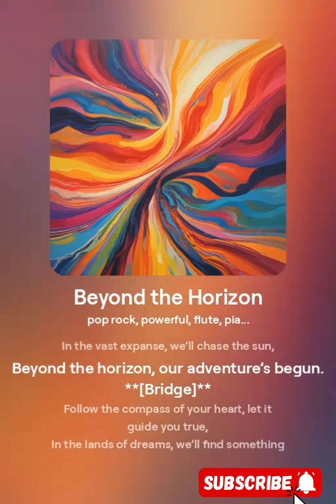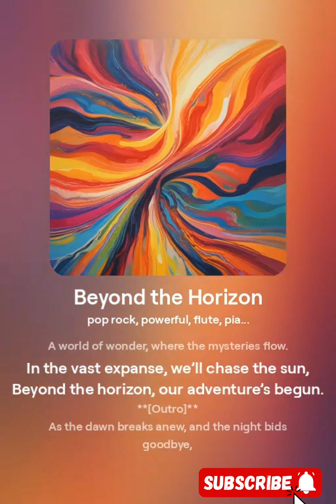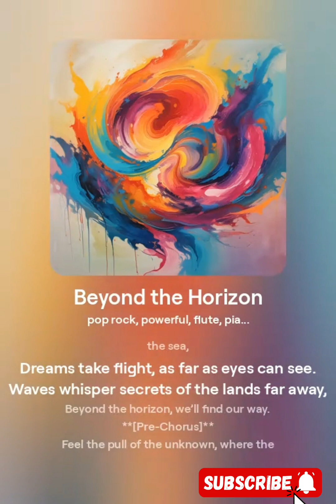Beyond the Horizon (OFFICIAL MUSIC VIDEO) - Reach for the Sky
_Description:_
"Explore new heights and reach for the sky! 'Beyond the Horizon' is a motivational song that will inspire you to push beyond your limits and chase your dreams. Let the uplifting lyrics and soaring melody carry you beyond the horizon and into a world of possibility.
- Motivational song
- Inspirational music
- Uplifting lyrics
- Soaring melody
- Empowerment
- Inspiration
- Dreams
- Possibility

**[Verse 1]**
Standing on the edge, where the sky meets the sea,
Dreams take flight, as far as eyes can see.
Waves whisper secrets of the lands far away,
Beyond the horizon, we’ll find our way.

**[Pre-Chorus]**
Feel the pull of the unknown, where the sun sets low,
In this endless journey, there's so much to know.

**[Chorus]**
Beyond the horizon, where the wild winds blow,
A world of wonder, where the mysteries flow.
In the vast expanse, we’ll chase the sun,
Beyond the horizon, our adventure’s begun.

**[Verse 2]**
Through the golden fields, where the wildflowers bloom,
Underneath the stars, in the night's soft gloom.
Mountains rise like giants, touching the sky,
Beyond the horizon, our spirits fly.

**[Bridge]**
Follow the compass of your heart, let it guide you true,
In the lands of dreams, we’ll find something new.
Every step a story, every path a rhyme,
Beyond the horizon, we'll transcend time.

**[Outro]**
As the dawn breaks anew, and the night bids goodbye,
We’ll journey together, with stars in our eyes.
In the light of the day, our dreams will rise,
Beyond the horizon, beneath endless skies.

Discover the magic of Israel Kamakawiwo'ole, born on May 20, 1959, and forever celebrated for his timeless melodies. His spirit continues to resonate long after his passing on June 26, 1997, enriching hearts with his soulful music.
Israel iz Kamakawiwoʻole
Hawaiian Music
somewhere over the rainbow
ukulele
wonderful world
hawaii
Mountain Apple Company Inc
America's Got Talent
Boyce Avenue
what a wonderful world
israel kamakawiwo'ole
rainbow ukulele
Music
OFFICIAL Israel "IZ
Hawwain Music
T-Series
Zee Music Company
EminemMusic
Taylor Swift
MrBeast
Rihanna
Israel Kamakawiwoʻole album
Ukulele Music
omewhere over the rainbow ukulele
somewhere over the rainbow lyrics
israel kamakawiwo'ole
over the rainbow israel kamakawiwo
I
FOLLOW US ON OTHER SOCIAL MEDIA PLATFORMS
SNAKE VIDEO
This vlogger makes great videos! Come watch!